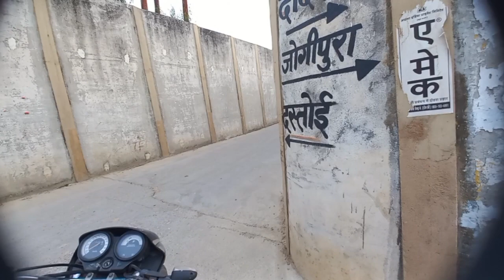city of villages || गाँव ke शहर करते हुए || vlog video cute puppy 🐶 😍 ja sht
doing the city of villages || गाँव शहर करते हुए || vlog video cute puppy 🐶 😍  ja sht
vlog videos
keshav tyagi jeshav tyagi keshav tyagi keshav tyagi keshav tyagi keshav tyagi
New video's news
love travelling videos in village
village love love cute puppy 🐶 😍 💕